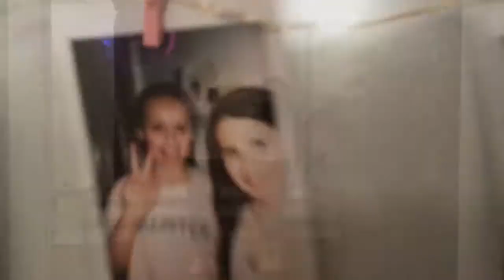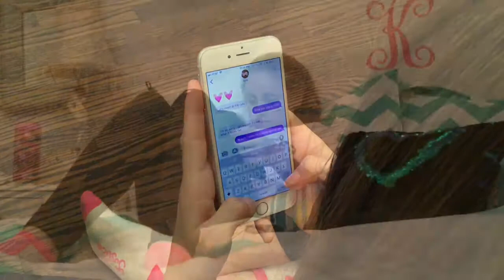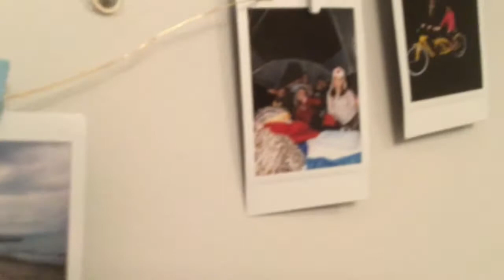PHTOGRAPGH By Annie LeBlanc Music Video With A Twist